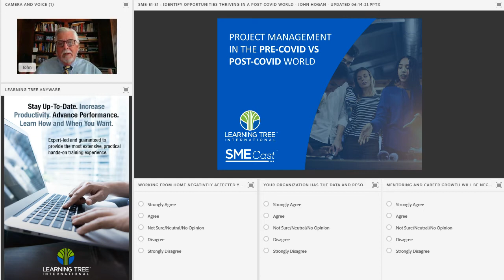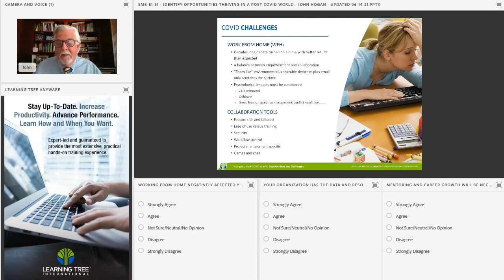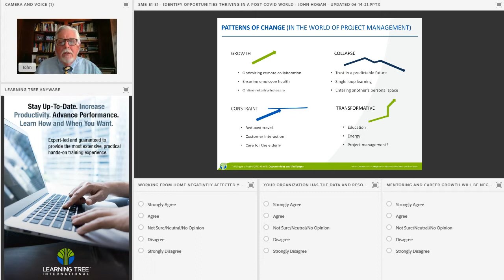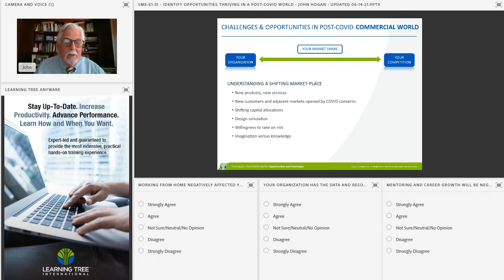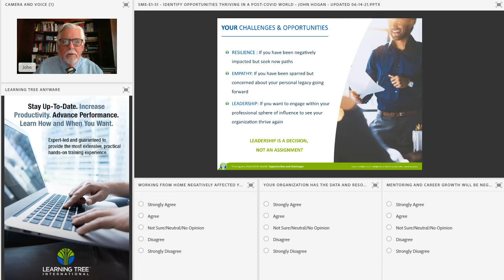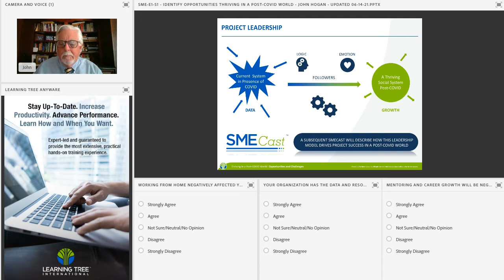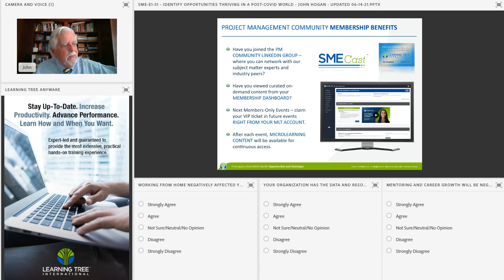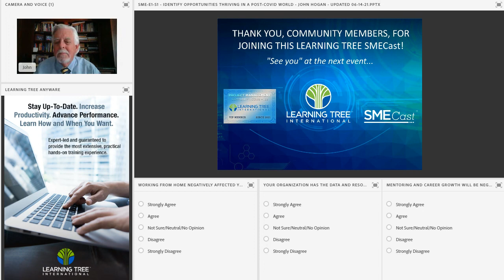SMECast | Thriving in a Post-COVID World: Oppurtunities and Challenges (Full)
In this SMEcast presentation, Dr. John Hogan, Learning Tree Instructor and Project Management Expert, outlines how today's project managers can thrive in the post-COVID working world by embracing the unique opportunities and meeting the challenges of this "new normal" business landscape.